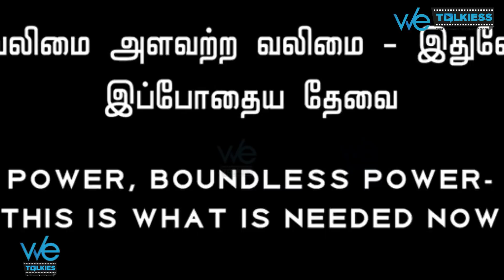Valimai Glimpse - 5 Hidden Details You Failed To Notice | Ajith Kumar | Yuvan | H.Vinoth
Valimai Glimpse -5 Hidden Details You Failed To Notice | Ajith Kumar | Yuvan Shankar Raja | H.Vinoth